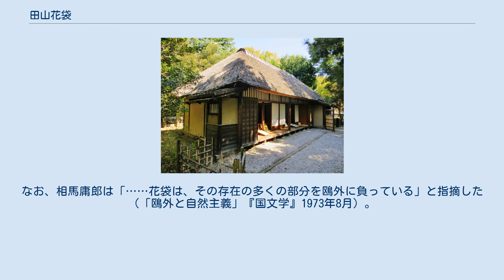田山花袋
田山 花袋（たやま かたい、1872年1月22日〈明治4年12月13日〉 - 1930年〈昭和5年〉5月13日）は、日本の小説家。
本名、録弥（ろくや）。
群馬県（当時は栃木県）生まれ。
 尾崎紅葉のもとで修行したが、後に国木田独歩、柳田國男らと交わる。
『蒲団』『田舎教師』などの自然主義派の作品を発表し、その代表的な作家の一人。
紀行文にも優れたものがある。
 栃木県邑楽郡館林町（現在の群馬県館林市）に、田山鋿十郎・てつ夫妻の次男として生れた。
田山家は、代々の秋元藩士。
父は、1876年（明治9年）警視庁邏卒となり一家で上京するが、1877年（明治10年）西南戦争の際に従軍して肥後飯田山麓の闘いで戦死したため、館林に戻る。
 6つ年上の長兄は「大日本地震史料」（ほぼ全部）、「大日本古文書」（1，2巻）を編纂した田山實（みのる。本名実彌登（みやと））であり、『生』の鐐や､『時は過ぎゆく』の中の實のモデルである。
 1880年（明治13年）冬、9歳で足利で丁稚奉公した後､翌年2月に上京し､京橋区南伝馬町の有隣堂書店で丁稚奉公するが､不都合（詳細不明）により､1882年（15年）5月に帰郷する。
 12歳から漢学塾（藩儒吉田陋軒の休々塾。兄が21歳で塾頭となる）で漢詩文を学び、14歳の時には漢詩集を編んだ。
また桂園派の和歌や西洋文学にも親しむ。
 兄に従い上京し、1890年（明治23年）、柳田國男を知る。
翌年に尾崎紅葉のところに入門、その指示で江見水蔭の指導を受ける。
『瓜畑』（古桐軒主人名義）を初めて発表し翌年から花袋と号した。
当初は硯友社の影響を受けていたが、1896年（明治29年）に国木田独歩、島崎藤村と知り合う。
翌年、独歩、国男らと『抒情詩』を刊行し、ここに40編の詩を収めた。
モーパッサンの影響を強く受け、1902年（明治35年）に『アカツキ叢書』の第5編として書き下ろした『重右衛門の最後』を発表し、これで作家としての力量を認められる。
1899年（明治32年）に結婚し、大橋乙羽の紹介で博文館に勤務し、校正を業とする。
 1904年（明治37年）、日露戦争が勃発すると、第二軍の写真班で従軍記者をつとめた。
3月23日、東京を出発し、3月29日、広島市大手町の宿に同軍軍医部長の森鴎外を訪ねており（初対面）、8月15日に発熱し9月16日に宇品に着き、9月20日に帰郷するまでの間（1905年1月『第二軍従征日記』として刊）、鴎外と頻繁に会っていた。
なお、後日「……私は殊に鴎外さんが好きで、『柵草紙』などに出る同氏の審美学上の議論などは非常に愛読した。鴎外さんを愛読した結果は私もその影響を受けた。」と書いた（「私の偽らざる告白」『文章世界』1908年9月）。
その頃から自然主義文学の分野を自覚し、評論『露骨なる描写』（『太陽』1904年2月）や小説『少女病』を発表し、新しい文学の担い手として活躍することになる。
1906年（明治39年）博文館から『文章世界』が創刊されると編集主任となる。
『文章世界』は当初実用文の投書雑誌を目的に発刊されたが、田山らの影響で、自然主義文学の拠点となる。
 『新小説』1907年（明治40年）9月に、中年作家の女弟子への複雑な感情を描いた『蒲団』を発表。
女弟子に去られた男が、彼女の使用していた夜着に顔をうずめて匂いを嗅ぎ、涙するという描写は、読者、さらに文壇に衝撃を与えた。
この作品によって、日本の自然主義文学の方向が決まった。
さらに『生』（『読売新聞』1908年4月13日-7月19日）、『妻』『縁』の長編3部作、書き下ろし長編小説『田舎教師』（1909年10月20日刊）を書き、藤村と並んで代表的な自然主義作家となった。
大正に入ってからは自然派の衰退と新鋭作家の登場で次第に文壇の主流から外れていった。
だが『一兵卒の銃殺』などの作品を精力的に発表。
 また紀行文も秀逸で、『南船北馬』『山行水行』などがある。
さらに日本全国の温泉を巡り温泉に関する本も数多く残している。
博文館の『日本名勝地誌』の執筆に参加し、後に田山花袋編として『新撰名勝地誌』全12巻の監修をおこなった。
 晩年は宗教的心境に至り、精神主義的な作品を多く残した。
1928年（昭和3年）末に脳溢血のために入院。
さらに喉頭癌を起こし、1930年（昭和5年）5月13日、東京府代々幡町の自宅で死去した。
戒名...